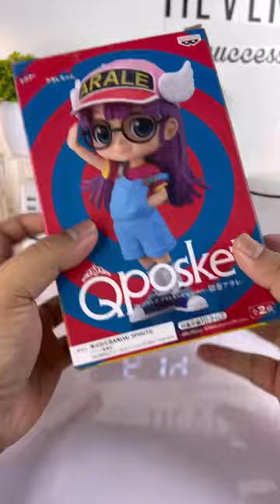DR SLUMP QPOSKET ARALE NORIMAKI - DRAGON BALL Z - BANPRESTO UNBOXING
Lets Chat in the comment☺️

Hello papi and mami ..
i have many messages recieved what im using in my vlogs / filming..

My main camera using right now is my iPhone13 Pro Max .. built in mic, and im editing my recent vlogs also in my iPhone 13pro max app — iMovie😃😃😃
Why? I can shoot faster and edit faster 😊😊😊

levis_espina